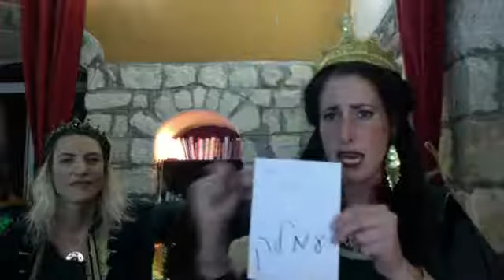JIC Israel's Shiur and Beer with Nili Salem | Parshat Balak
This class was recorded on June 23, 2021